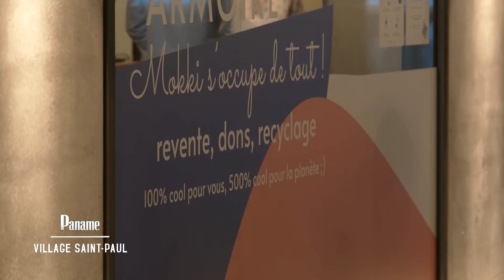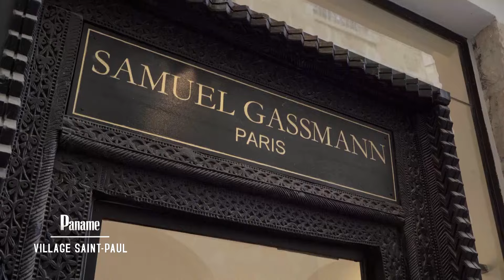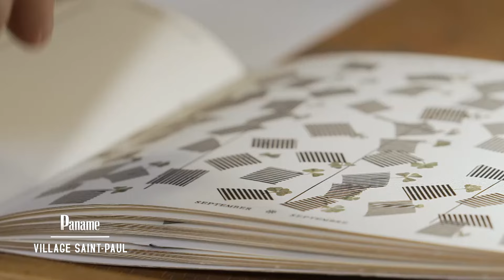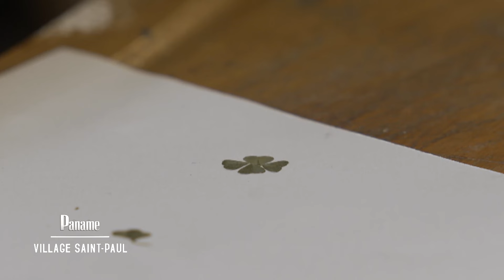Paris, autour du Village Saint-Paul - PANAME - France 3 - Magazine complet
Paname nous emmène explorer le village Saint-Paul, entre l'Hôtel de Ville et le métro Sully-Morland, en face de l'Île Saint-Louis. La réhabilitation réussie du village et la rénovation de l'ancienne cité administrative Morland à l’extrémité du quai des Célestins, ont métamorphosé et réveillé le quartier!

02:08 Yvan Hallouin nous emmène découvrir La Félicité, boulevard Morland. Cet "immeuble-quartier" ouvert au printemps 2022 est un véritable village dans la ville. On y trouve des commerces, des bureaux, des logements sociaux et privés, des services (crèche, marché couvert, piscine, fitness), une auberge de jeunesse et d’un hôtel de luxe.
Rencontre avec Geoffroy de Lasteyrie, directeur du restaurant Titi Palac et Marie Dehaene agricultrice urbaine de Sous les Fraises qui fait pousser des légumes et petits fruits sur les toits de La Félicité.

11:23 Visite d'un des fleurons du Marais : l'Hôtel de Beauvais, siège de la Cour Administrative de Paris. Le terrain a été offert par la reine Anne d’Autriche à Catherine Bellier, sa première femme de chambre, pour « service rendu ». Mais lequel ? C'est ce que Frédérick Gersal nous révèlera.

15:52 Passionné d’histoire de l’art, Samuel Gassmann était journaliste pour Arte. À l’occasion de la réalisation d'un documentaire consacré au plus petit élément du vestiaire masculin, il s’est intéressé aux boutons de manchette… et s'en est pris de passion au point d'en faire son métier ! Il a posé son établi et ses outils il y a un an dans le Village Saint-Paul, dont il a pris la présidence de l’Association. Cet artisan  réalise de façon artisanale ses boutons de manchette en bronze, en argent, en nacre, en vermeil, en diamants, en clou, en étain ou avec des matériaux plus surprenants !

21:08 Enfin, direction le Bel Canto pour un diner lyrique. Parmi les serveurs de cette institution se cachent de véritables artistes qui chantent de célèbres airs d'opéra depuis plus de 20 ans.

Retrouvez Paname tous les dimanches à 12h55 sur France 3 Paris Île-de-France